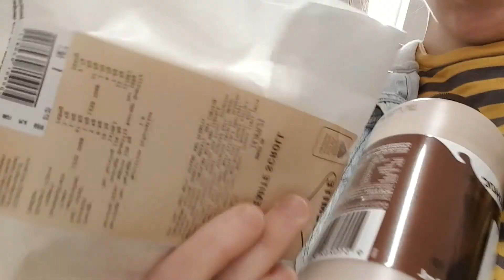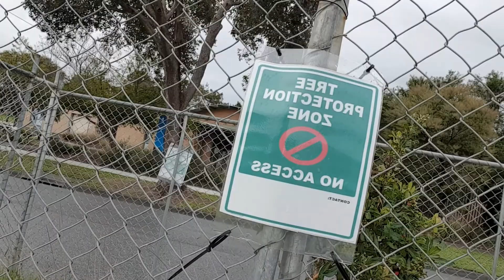Scooter to the shops